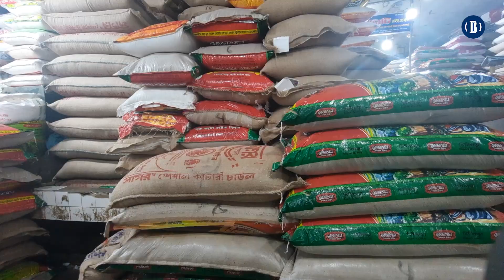আটা, চাল, তেল ও চিনির দাম বেড়েছে, কমেছে ডিম ও মুরগির দাম ||BusinessInsiderBD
আটা, চাল, তেল ও চিনির দাম বেড়েছে, কমেছে ডিম ও মুরগির দাম

নিত্যপ্রয়োজনীয় পণ্যের দামে লাগাম টানা যাচ্ছে না। প্রতিনিয়ত বাড়ছে একের পর এক পণ্যের দাম। নিত্যপ্রয়োজনীয় পণ্যের দাম বৃদ্ধিতে জনজীবনে দুর্ভোগ বেড়েছে। ক্রেতাদের চাহিদার তুলনায় কম পণ্য কিনে বাজার থেকে ফিরতে হচ্ছে। তবে, সবজি, মুরগি ও ডিমের দাম কমেছে।

সপ্তাহের ব্যবধানে বাজারে দেখা যায়, চাল, ডাল, তেল, চিনি, আটা, ময়দা, ও ছোলার দাম বেড়েছে। তবে কমেছে নতুন আলু, পেঁয়াজ, ডিম ও মুরগির দাম।